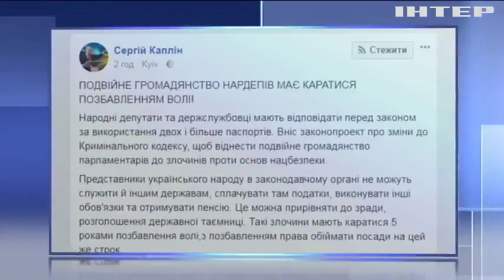Депутаты с двойным гражданством угрожают национальной безопасности Украины - Каплин